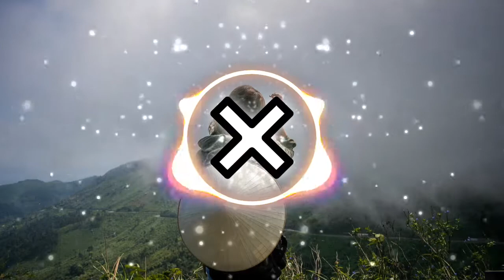🐘 Draconian Grime [VLOG NO COPYRIGHT MUSIC] 🌍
It is free to be used and monetized by independent creators of video content on FACEBOOK, YOUTUBE, INSTAGRAM, TWITCH.
Draconian Grime - (Eagle That Worships Jah (Jah Eagle) Remix - New Reggae Dub Beat 2020 V2 de Draconian Grime Reggae Rap And Hip Hop UK está posteada bajo una  licencia Creative Commons.

Music: Electronic, house, free, vlog.
[FREE] Draconian Grime

Draconian Grime (Copyright-safe)

[MUSIC WITHOUT COPYRIGHTS] Draconian Grime

VlogMusic